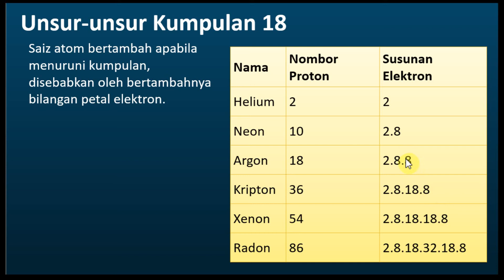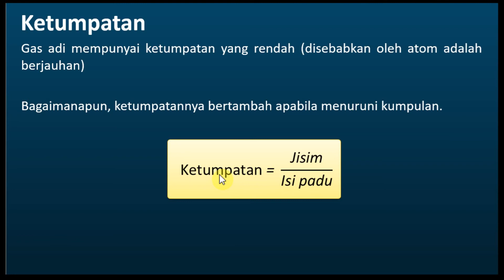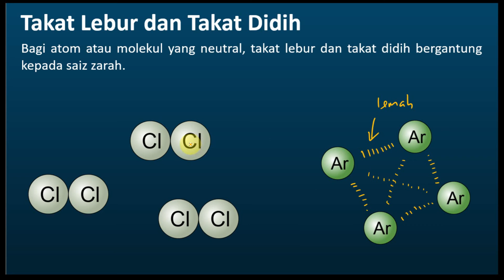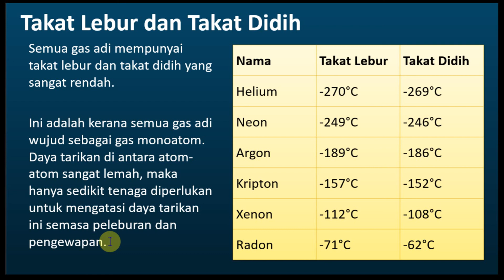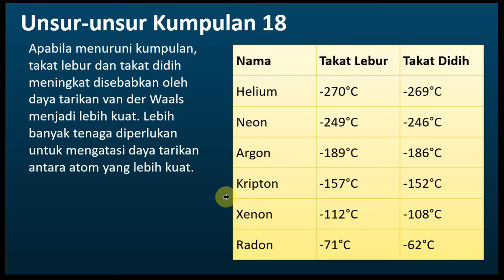Kimia Tingkatan 4 KSSM Bab 4 Jadual Berkala Unsur | Unsur-unsur Kumpulan 18